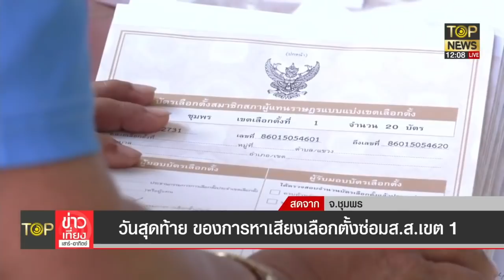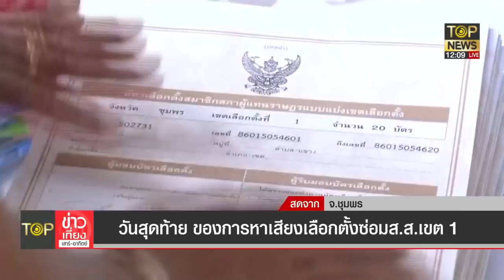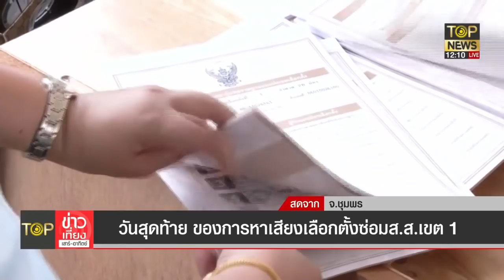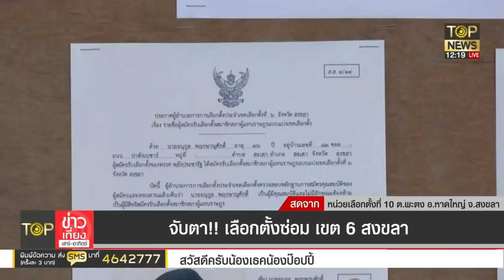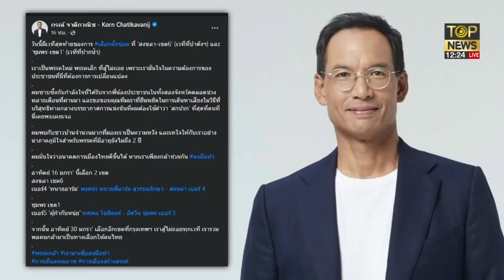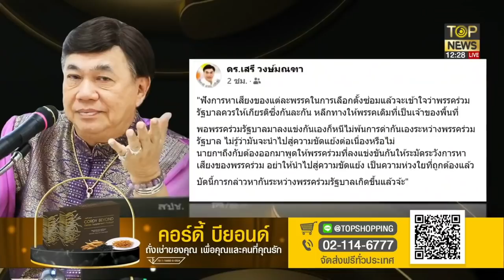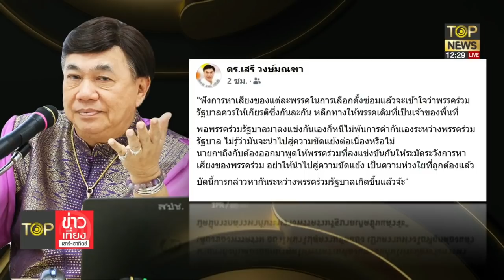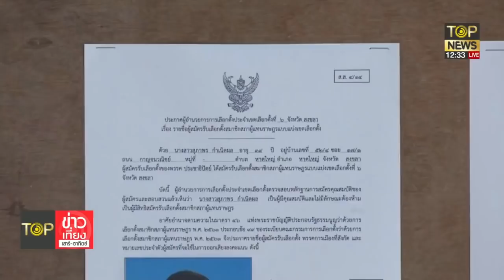วันสุดท้ายหาเสียงสุดคึก!กกต.ขู่คืนหมาหอนห้ามซื้อเสียง | TOP ข่าวเที่ยง | ช่วง1 | TOP NEWS